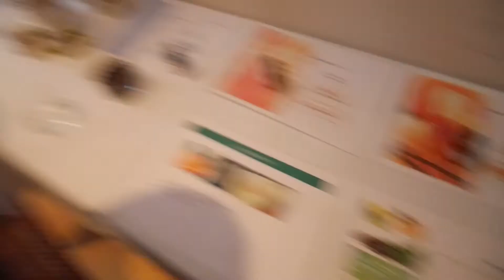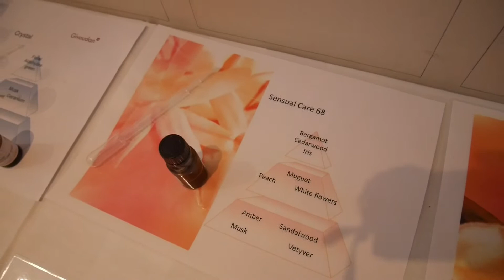Daisy Beauty Expo | VLOG #12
Klicka ”Visa mer”! ▼

Den 9/1 gick Daisy Beauty Expo av stapeln på Tändstickspalatset i Stockholm. Närvarande var hela Sveriges skönhetsnördar i form av bloggare och journalister. Tack Kicki Norman och Daisy Beauty för en fantastisk dag!